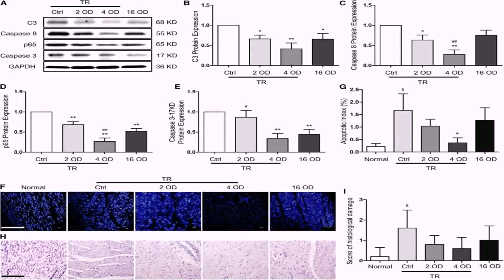1800 Sq Ft House Plans India